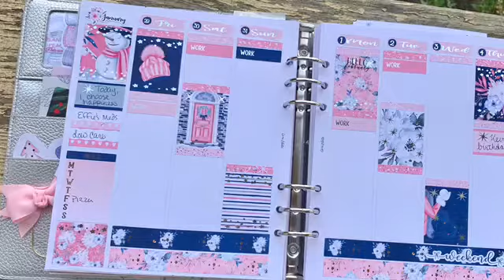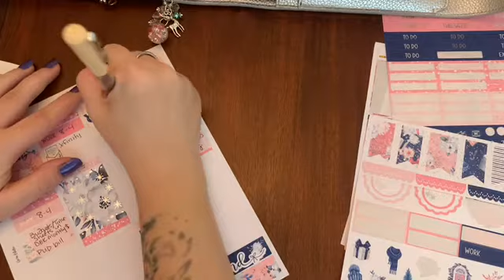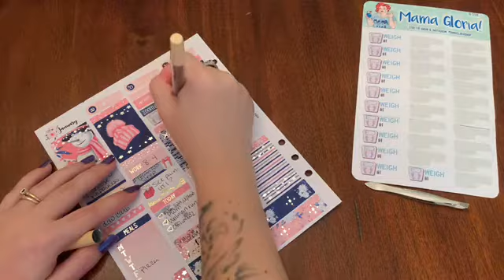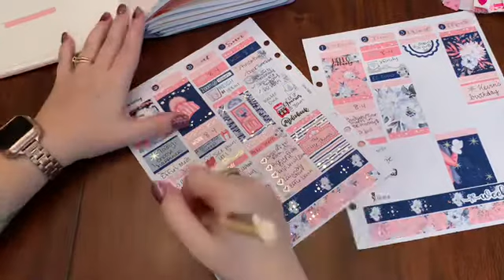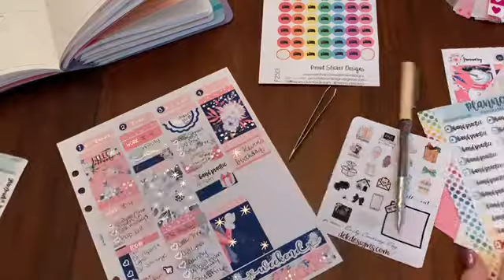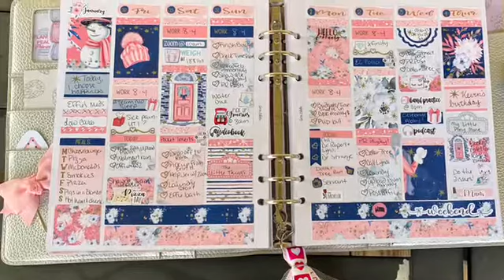PLAN WITH ME | ft. dekdesigns | SNOWY DAYS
I’m on the PR team for @dekdesigns Head on over and make your planner even more beautiful! 😍 (Does not apply to specials, binders, grab bags, overstocks or $2 tuesday since they are already discounted)